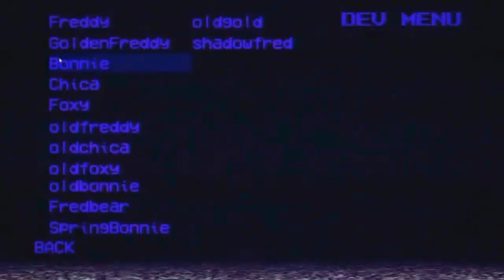Angry Birds Space and Multisource Has a Sparta No BGM Remix